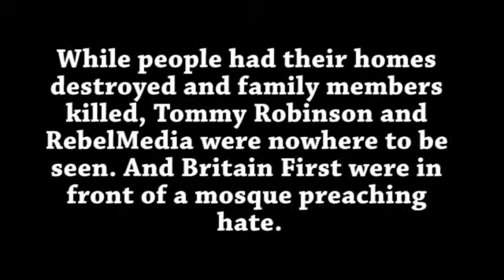WHERE ARE ISLAMOPHOBES WHILE MUSLIMS SAVE LIVES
Grenfell building fire was a catastrophe and sadly at this moment of time when everyone from all backgrounds should come together and unite, we had people like Tommy robinson, Rebel media and britian first either preaching hate on the same day or they were no where to be seen.

Muslims fasting for Ramadan and saving lives following the teachings of ISLAM but why isn't the Mainstream Media reporting on when Muslims help save lives
This woman tells her story of life & death & how Muslim men & woman rushed to the rescue to save her & her family from the fire!

..."if anyone saved a life, it would be as if he saved the life of all of the mankind.Quran 5:32